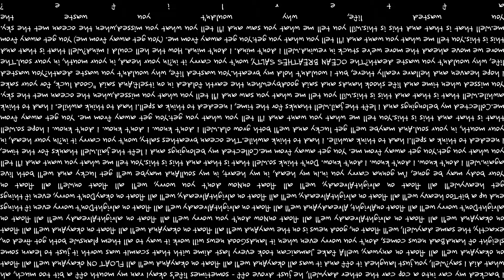Song a Day 15 (2004) – Float On / Ocean Breathes Salty (Modest Mouse) – by Drew G. Smith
two songs for the halfway point.
fun fact if you search for ocean breathes salty all the “also searched for” is a list of things they play at funerals.

bunch of alts for this year.
Rilo Kiley (also the best new star wars character) - Portions for Foxes
Citizen Cope - Son's Gonna Rise
U2 - All Because of You
The Killers - Smile Like You Mean It, All These Things That I’ve Done
The Mountain Goats - Cotton
Yeah Yeah Yeahs - Maps (although I got the year wrong, it's from 2003)